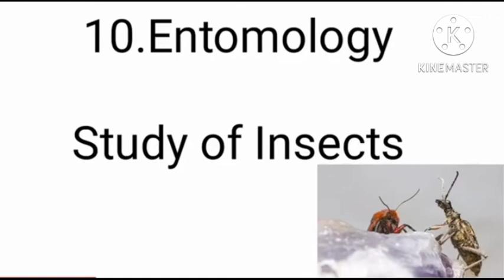study of different types, study of heart , bones , kidney, Teeth, Environment , By Hemlata Mishra ❤❤